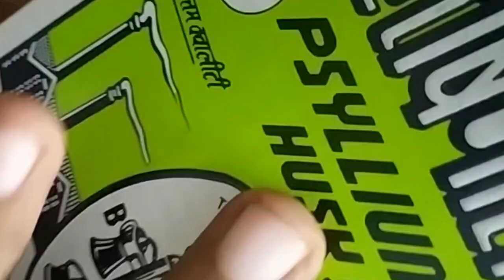weight loss Chapatti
psyllium huskIsabgol Sat Psyllium Husk 200G

Amazon coconut flour Nutty Yogi Gluten Free Coconut Flour 500 gm, Grain Free, Delicious, Healthy Alternative, Goodness of Coconut, Good Fat, Low Carb, Keto Friendly

intermittent fasting part 1

 This diet is for students who study under the age of 18 and if you follow this, your body weight will decrease and you become beautiful